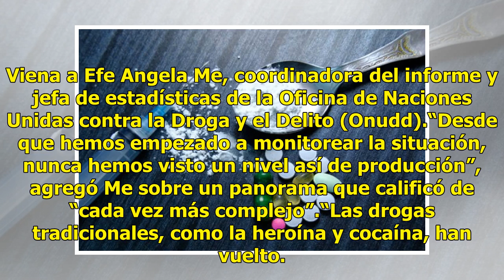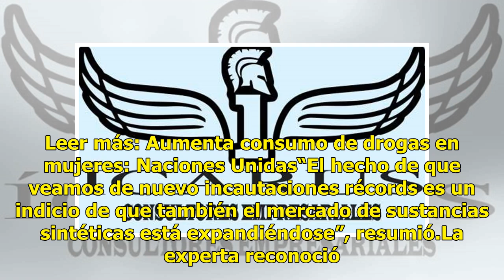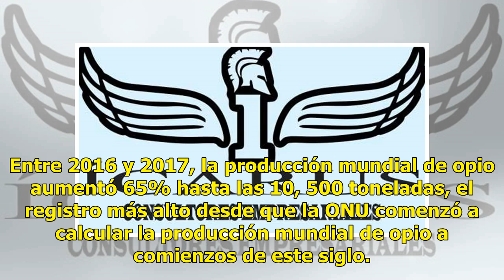ONU: Producción mundial de opio y cocaína alcanza récord histórico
La producción y el mercado mundial de opio y cocaína se encuentran en máximos históricos, los estupefacientes sintéticos se expanden y los fallecimientos por consumo de drogas aumentan, alertó Naciones Unidas en su Informe Mundial sobre Drogas.“Si tuviera que describir el informe de este año, lo har...